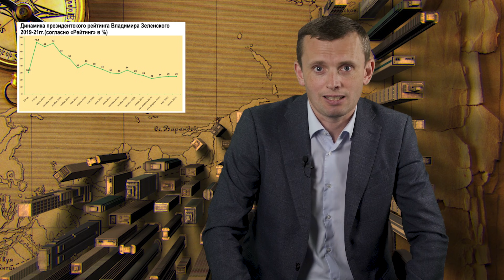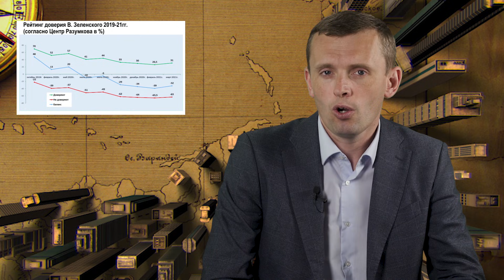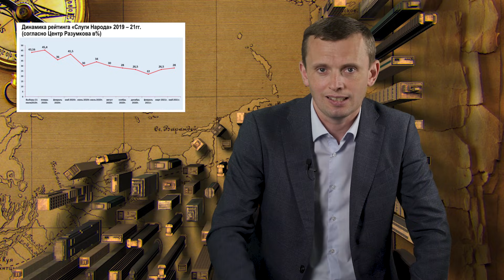Руслан Бортник подводит итоги недели: Зе рейтинги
Руслан Бортник подводит итоги недели: пресс конференция Зеленского, рейтинги власти и провалы коммуникации в новом выпуске “Итоги недели”

Нового Зеленского “забанили” и Путин и Байден? v=Zuam09zJyoo

Эксклюзивы и инсайды от Бортника и других специалистов, прогнозы для политиков и бизнеса по на специальном закрытом мероприятии fbclid=IwAR17q-8dW5ueVrVmj5bKWCVmjq_MuAhwWHkQK4CdTygPW_hw6FBTblU8a9A